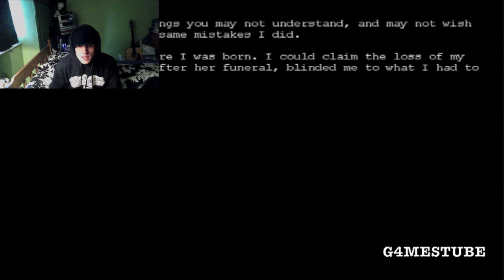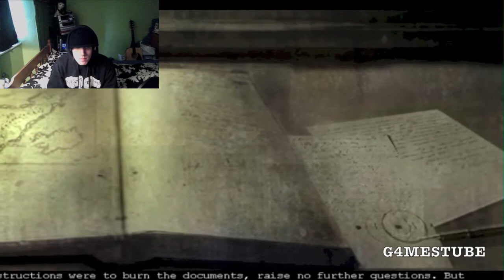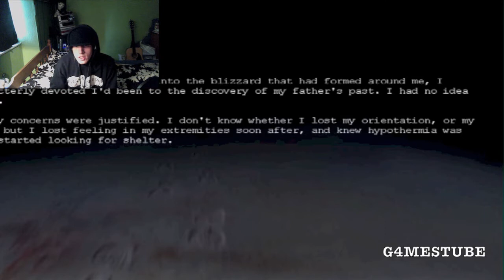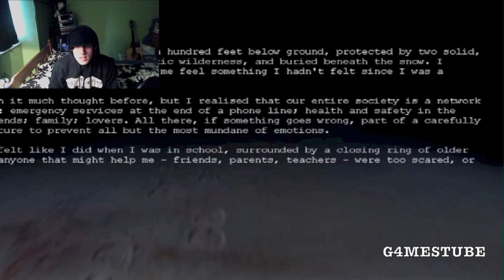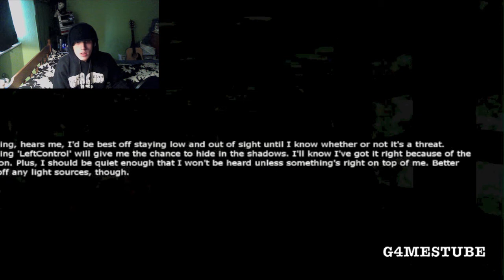Penumbra - Chapter 1 - Chill On The Brain - Facecam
Hey guys, new game I have purchased, called Penumbra, made by the same developers of Amnesia. Something tells me this is going to be good. I hope you guys enjoy.

Also guys, don't forget to check out one of the most talentest Youtubers Channel, who deserves watching